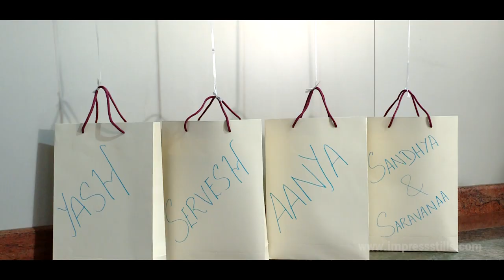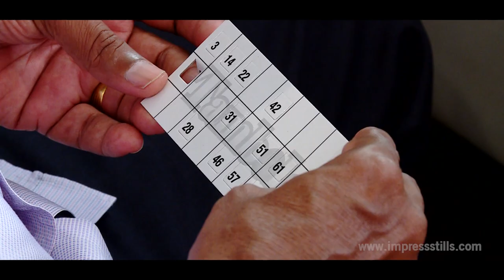Director K S Ravikumar Grand Daughter's Thanvi | 4th Birthday Montage